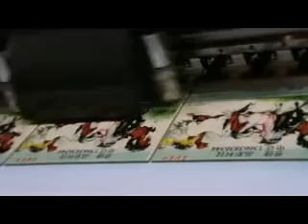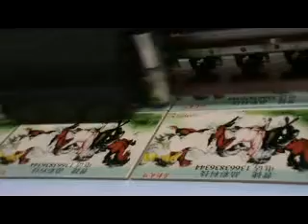批量打印瓷砖